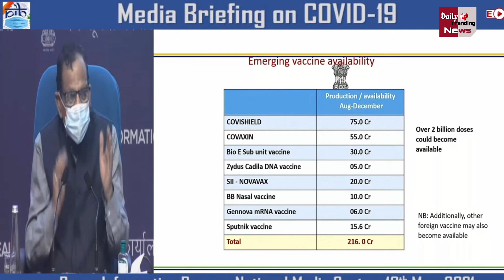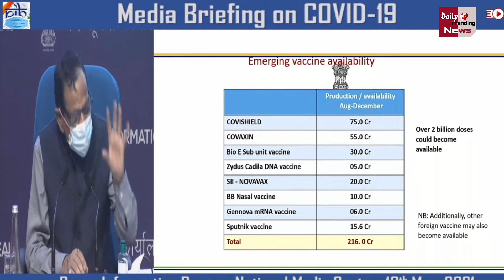केंद्र सरकार का दावा : वैक्सीन की 216 करोड़ डोज इसी साल मिलेंगी, ये सिर्फ भारतीयों के लिए होंगी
Central government claims: 216 crore doses of vaccine will be found in 5 months between August and December this year, it will be for Indians only.

EDITOR ►